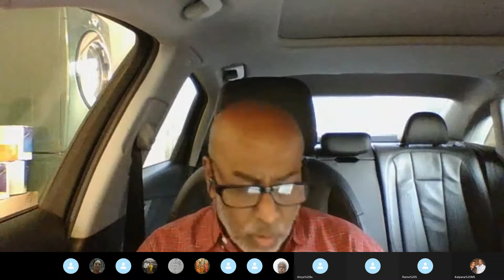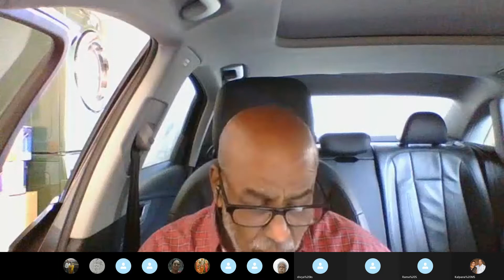Paramartha CHINTAMANI 33,34